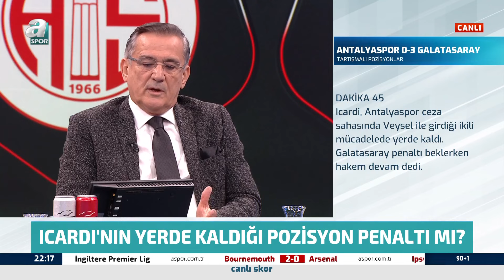Icardi'nin Yerde Kaldığı Pozisyon Penaltı Mı? (Antalyaspor 0-3 Galatasaray)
Trendyol Süper Lig'in lideri Galatasaray, 9. haftada Antalyaspor'a konuk oldu. Sarı kırmızılılar, Mauro Icardi'nin ve Victor Osimhen'in golleriyle mücadeleden 3-0 galip ayrıldı.